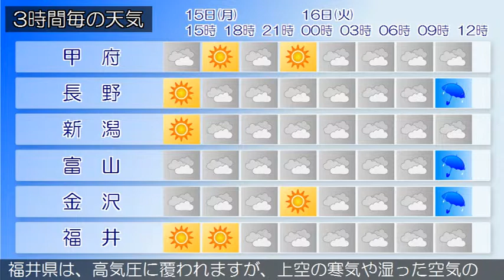2015/06/15 甲信北陸地方の天気予報 昼